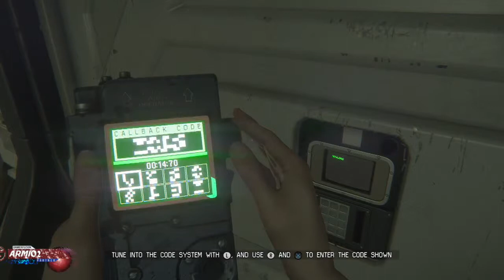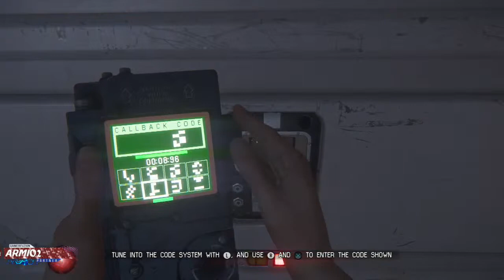Alien Isolation Walkthrough Gameplay Part 10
This is a no commentary walkthrough of the game Alien Isolation on PS4.